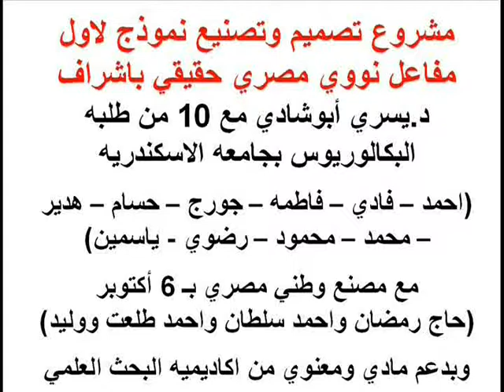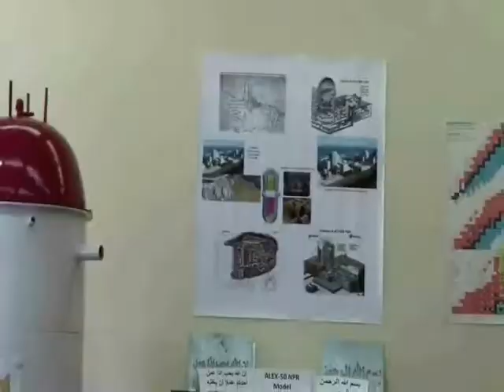First Egypt made reactor model ALEX 50 2min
ALEX-50 M is a model for a SMR of 1 MWe designed and fabricated in A BSc project of Alexandria University and a national factory in Cairo. The model meant for education, training, research and possibly simulator. The core simulates two reactors mainly the Korean APR-1400 and the Russian WWER-1200.